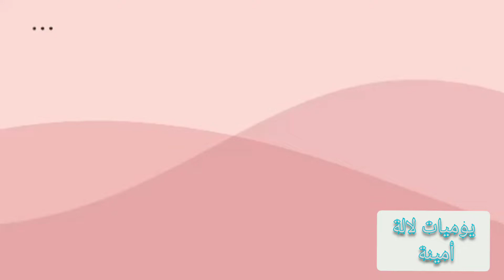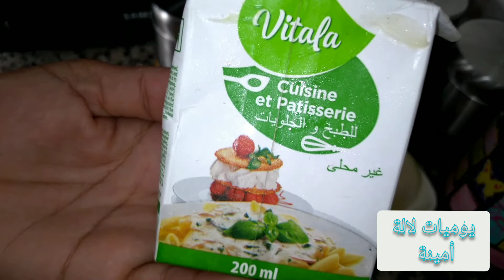شربة بالعدس الاحمر لذيذة جدا ومميزة تستحق التجربة😋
المقادير : العدس الأحمر
بطاطا حلوة
قرع أحمر
بصلة
ثوم
زيت بلدية
ابزار
ملح كامون
خرقوم بلدي او( جبن )